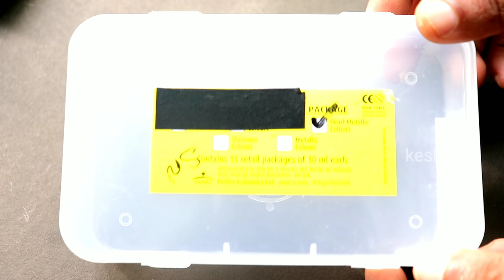സോളാർ പമ്പ് 24 മണിക്കൂർ വർക്ക് ചെയ്യിക്കാം How to make solar pumb 2 IN ONE With and with out battery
Hai friends it's me keshiljoy

How to make solar pump Malayalam tutorial video in this video contained making SOLAR pump systems

AISHANG WP8W VOLTAGE:DC12POWER:8W H MAX:5M FLOW: 10L/MIN
MANUFACTURER AISHANG

Sparkle DC 9A 300W step Down Buck converter 7-40v input to 1.2-35v out put power module cc cc with current voltage control function

COMPONENTS REQUIRED

1-SOLAR PANEL 12 V 50W
2-WATER PUMP 12V SOLAR
3-DC TO DC BUCK DOWN CONVERTER
4-CAPACITOR 2200MFD 50V
5-CONNECTORS
6_SOLAR CHARGE CONTROLER
TOOLS REQUIRED

1-SOLDERING IRON
2-WIRE STRIPPER
3-KNIFE
WARNING This video is contained for scientific and entertainment purposes only. any action in this video shall not be a call to repeat them! do not try to do this home,The author shall not be hold liable for any of your actions performed .thank you.